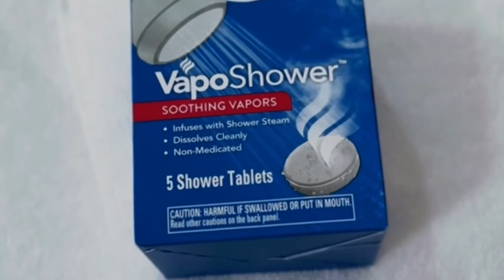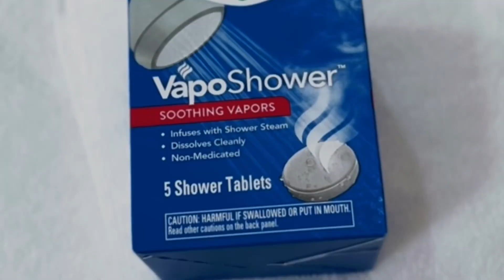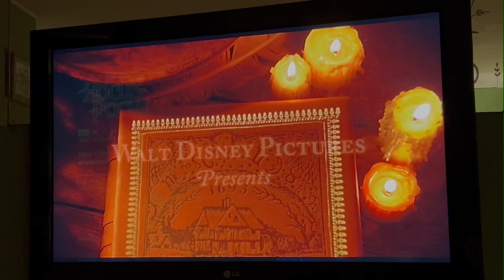Visual Diary: self care routine (while sick)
Hey everyone, and welcome to my Sunday Reset Routine. After being sick for a week, it was time to get my life together for the work week. I take you along through everything I did to help myself feel a little bit better for Monday morning.